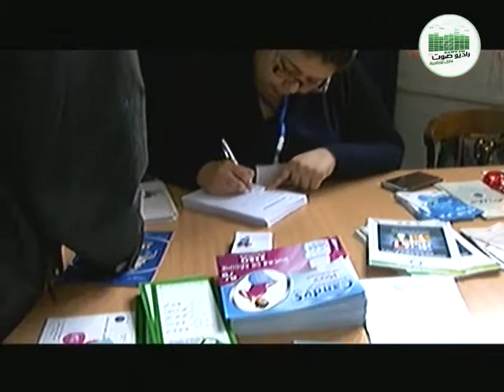أول نشاط لجمعية آمال دعامة و تضامن --- حملة صحية ضد تقسي مرض السكري و ضغط الدم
دار الثقافة بيرم التونسي بتاريخ 02 فيفري 2014